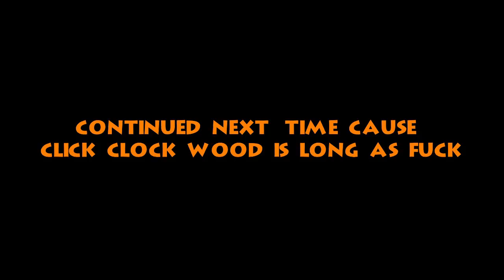Let's Play Banjo-Kazooie Part 10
Now I'm playing Banjo-Kazooie for the Xbox Live Arcade. If you don't like this game, you are dumb!

This one time I got a VHS tape from Nintendo and when I popped that bitch in it was all about Jon Lovitz telling me to get this sweet ass, tricked out, fucking super fly new game!

Needless to stay, I was powerless against his charm. DO YOU THINK I WANTED TO WIND UP WITH EGG ON MY FACE?!